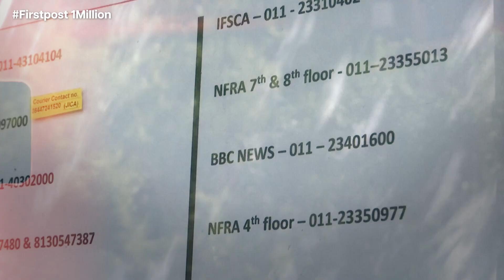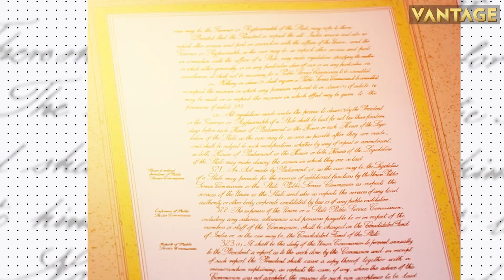Nova Kakhovka Dam's Destruction Floods Ukraine's Kherson, Poses New Threats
The mass flooding from Tuesday's destruction of the Nova Kakhovka dam in Ukraine has drowned cities. The floods have brought new threats of homelessness, diseases and toxic chemical contamination. The resident have also been warned about floating landmines.

The devastating floods have left people trapped in their homes. Ukraine fears that the disaster would leave thousands without water.

While Russia media reports that even though water levels have peaked, floods are likely to stay for up to 10 days.